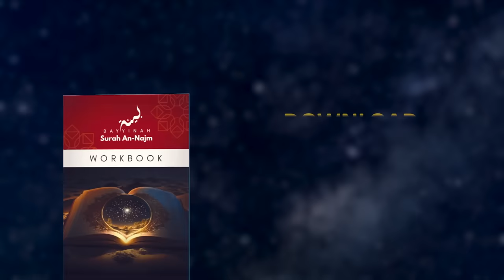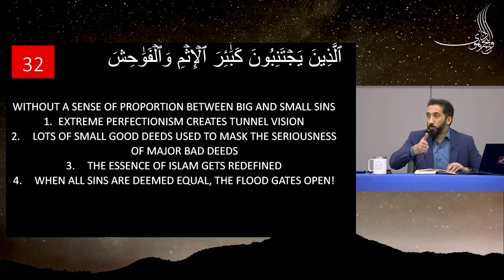Allah Understands Your Internal Battle - Ep. 28 - Surah An-Najm | Nouman Ali Khan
In this episode of Surah An-Najm, Ustadh Nouman Ali Khan points out that human beings are prone to making mistakes, committing small slip-ups is a part of our nature. However, what is important is that we recognize our faults, repent sincerely and strive to avoid repeating them in the future. Allah, the Most Forgiving, is aware of our shortcomings, and as long as we turn to Him in sincere repentance, He is ever-willing to forgive our mistakes. Therefore, as Muslims, it is important to have a balanced understanding of our religion.